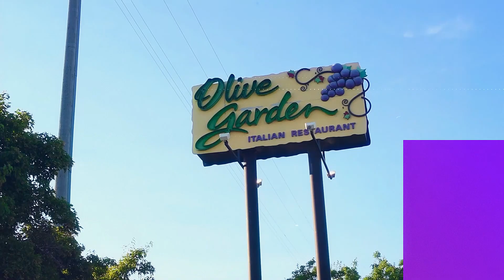Gurls Night Out